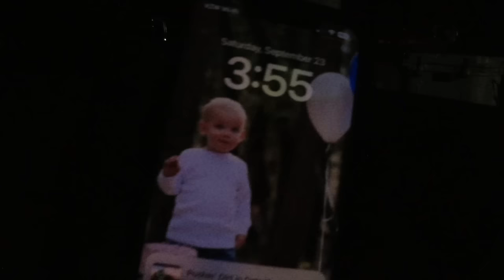Last minute call to haul. 4am Saturday haul. light load. Hot shot trucking